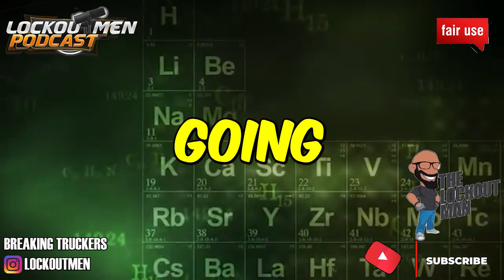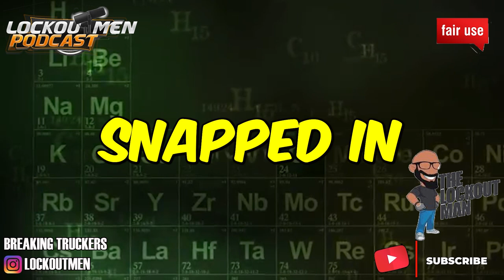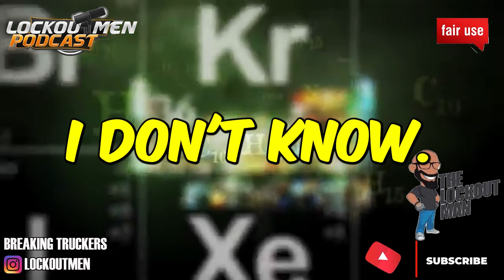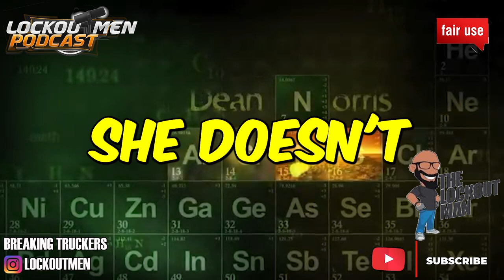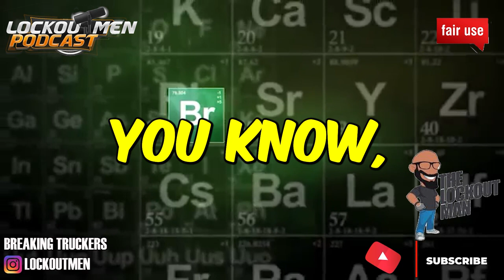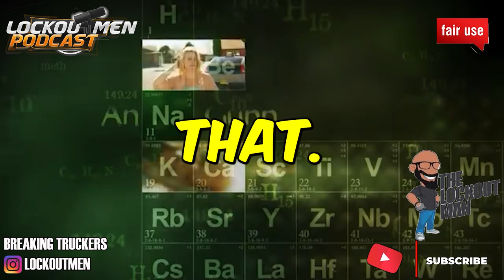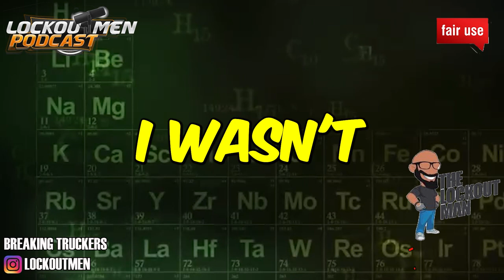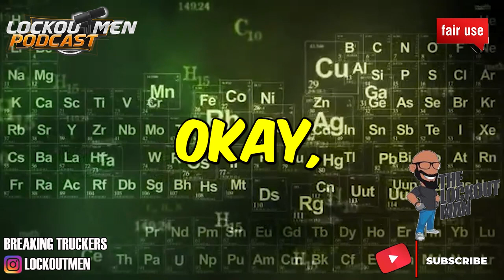I’M CLEARING THE AIR ABOUT PUERTO RICO { EXCLUSIVE} | The Recruiter Call Channel ☎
In Today’s Episode { EXCLUSIVE} : I’M CLEARING THE AIR ABOUT PUERTO RICO
the wife of the guy in the video comes on with Lockoutmen to clear the air about what happen in  PUERTO RICO air bnb

I'm in my 30s a business owner, scholar, and nurse, I'm a mom a wife and a child of the most high. And I hate drama, fake clout, and gossip. I believe that love is the only way to live and if we aren't coming up with solutions we shouldn't be a part of the problem

If you enjoyed this video, please...